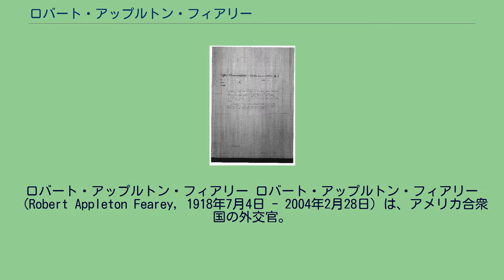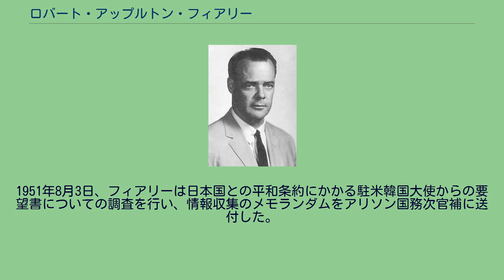ロバート・アップルトン・フィアリー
ロバート・アップルトン・フィアリー ロバート・アップルトン・フィアリー（Robert Appleton Fearey, 1918年7月4日 - 2004年2月28日）は、アメリカ合衆国の外交官。
1918年にニューヨーク州ガーデンシティで誕生。
1937年にハーバード大学に入学、1941年に卒業。
1941年7月から1942年6月まで東京のアメリカ大使館にてジョセフ・グルー大使の私設秘書官。
1942年に国務省に入省。
1942年から1945年までワシントンD.C.で極東戦後計画班に勤務。
1945年から1946年までジョージ・アチソン特使の特別補佐として東京に駐在。
1946年から1950年までワシントンD.C.で国務省極東局北東アジア部日本課に勤務。
1950年から1951年までジョン・フォスター・ダレス特使の補佐官として、日本国との平和条約に向けた交渉をワシントンD.C、東京、ロンドン、その他の地域で担当。
1951年7月のサンフランシスコ講和会議では技術顧問として出席。
1952年、NATO次官級協議会にアメリカ代表団職員として参加。
1952年から1956年までNATOアメリカ代表団員。
1956年から1957年まで北大西洋条約経済軍事支援課長。
1957年から1958年まで国務省にてNATO顧問。
1958年から1959年まで国防大学。
1959年から1961年9月まで在東京大使館に一等書記官として駐在し、政治軍事部課長および日米安全保障条約担当主任として締結交渉に関与。
1961年10月から1963年8月まで国務省北東アジア部で日本課長。
1963年8月から1964年7月まで国務省東アジア部の副部長代行、1966年7月まで同部長。
1966年から1969年までアメリカ太平洋軍司令官政治顧問。
1969年から1972年まで琉球列島民政官（公使級）。
1972年から1975年まで国防大学で教員を務め、国際地域研究学部で学部長。
1975年から1977年まで国防長官特別補佐官兼調整官（テロリズム対策担当）。
1977年から1978年まで国際開発庁顧問。
1978年から1979年まで人口問題調整官特別補佐官。
1979年に国務省を退官。
1979年から非政府組織ポピュレーション・アクション・インターナショナルで代表特別補佐として活動。
1951年8月3日のアリソン国務次官補宛のメモランダム フィアリーは国務省時代、島根県の竹島の領有権に関していくつかの有意な国務省文書を作成した。
1950年、オーストラリア政府は日本国との平和条約に対する署名を検討するにあたり、国際連合総会にていくつかの質問を行った。
フィアリーは国務省見解としてのメモランダムを作成し、日本国との平和条約における「領土」を次のとおり回答した。
1951年8月3日、フィアリーは日本国との平和条約にかかる駐米韓国大使からの要望書についての調査を行い、情報収集のメモランダムをアリソン国務次官補に送付した。
1982年、沖縄返還に対する功績により、日本政府より勲二等瑞宝章を受勲。